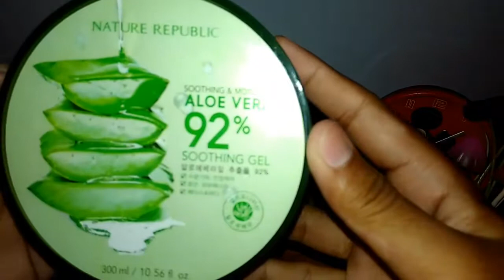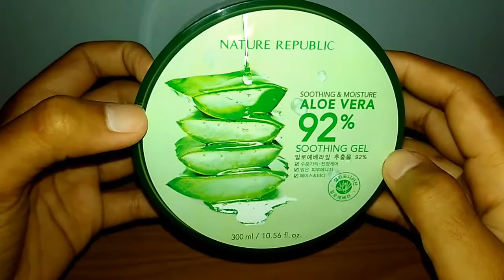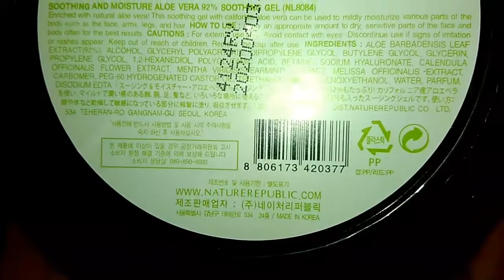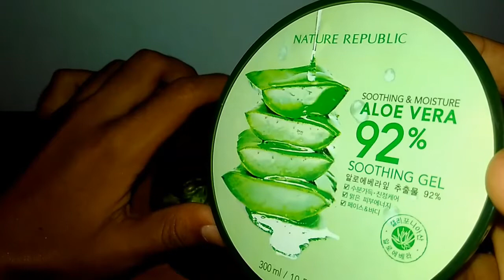review nature republic aloevera. keren banget